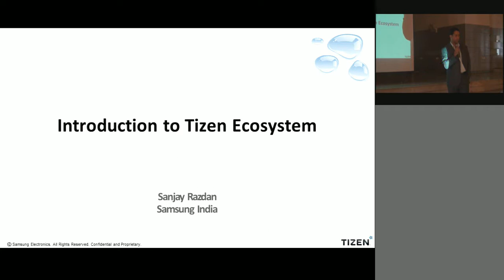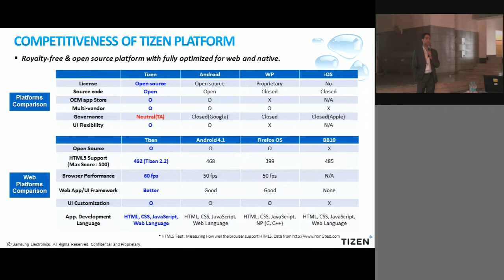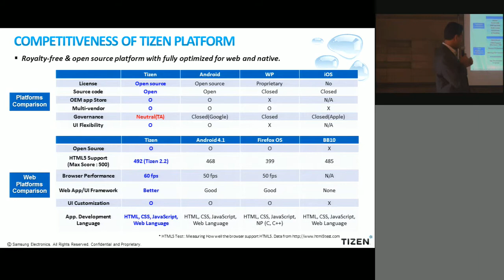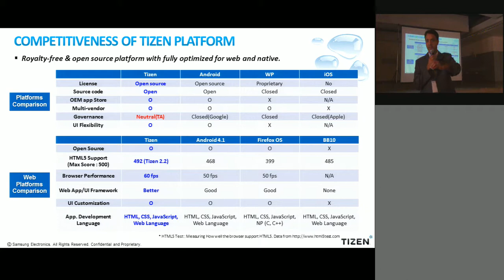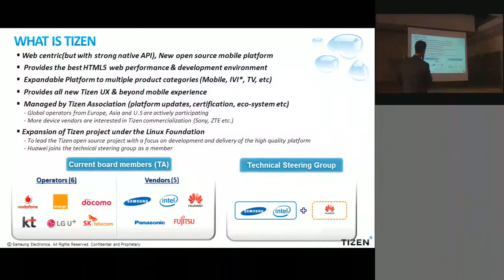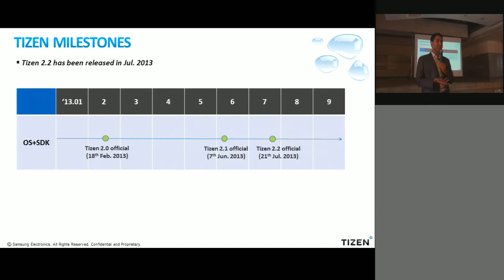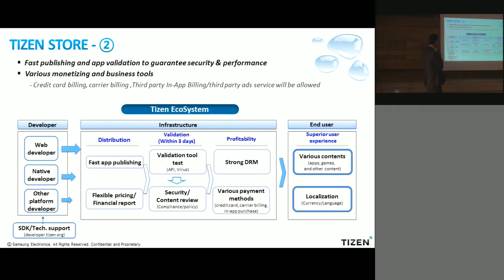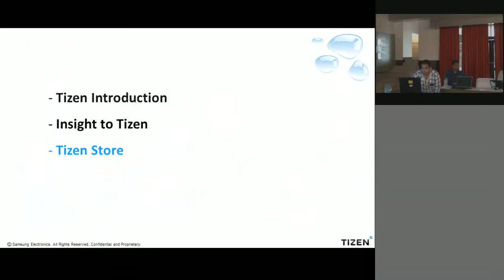Introduction to Tizen Ecosystem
Sanjay Razdan from Samsung India speaks about Tizen Ecosystem, why a new mobile operating system and javascript, html5.